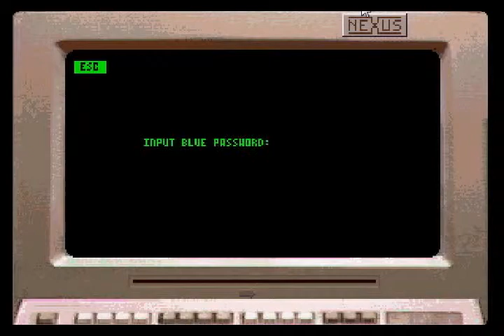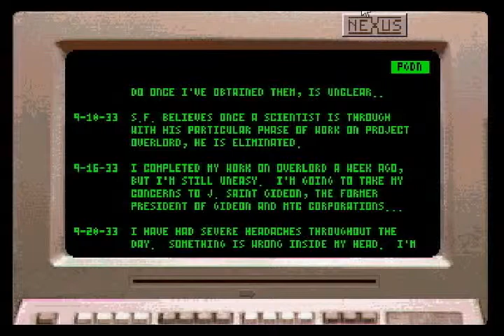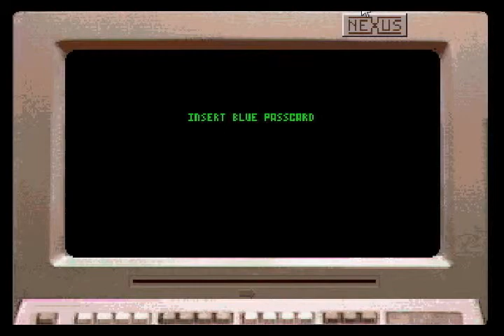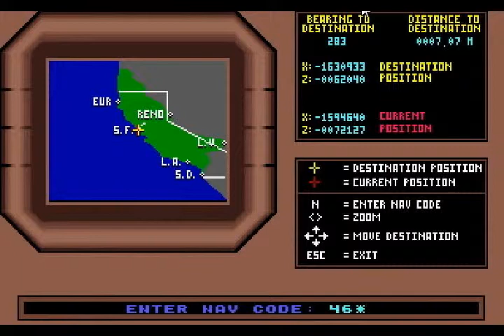Let's Play Mean Streets, Part 7 - Passcard get!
So, he did jump from the bridge, but seemed like a zombie when he did.  Interesting...but still not interesting enough to keep Tex from exercising some pugilistic skills on this scumbag.

Although I did it wrong, I still got the blue passcard.  It was inside the container of edible bandaids...the quirk about the inventory system in the game is that if you take an item from a room, all the items contained in that item will automatically get pulled out and separately placed in your inventory.  So, when we grabbed the bandaids, the blue passcard just popped into our inventory as well.